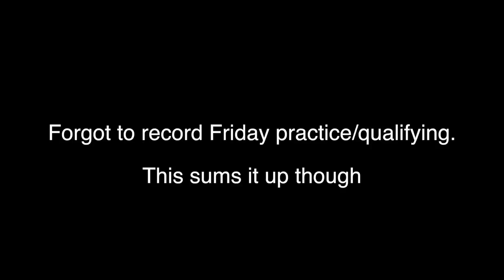FINAL ROUND at The House Of Drift!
Don’t forget to let us know “What makes YOU Rad!”